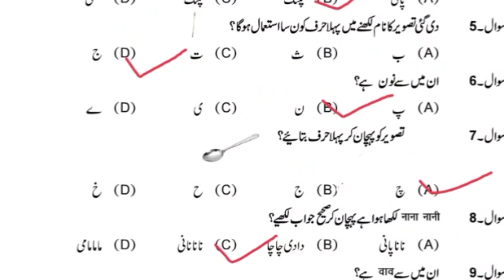SMILE 2.0 HOMEWORK || CLASS-6 || उर्दू || सबक 1 || 10 FEBRUARY